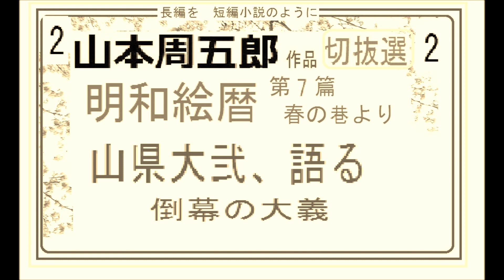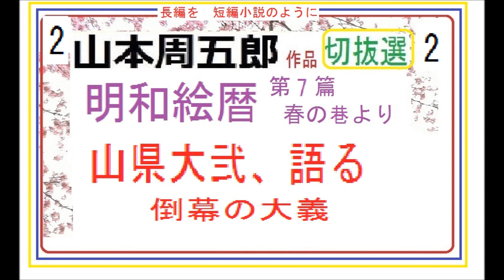「明和絵暦,切抜選,２」, 山県大弐,語る, 倒幕の大義, , 山本周五郎,, 本文朗読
「明和絵暦,切抜選,１」,　見える剣戟描写,　五人の刺客を制す百三九馬の剣技,　山県大弐と東寿,　山本周五郎, 本文朗読
「つゆのひぬま,,」,終幕,おひろ,きいたふうなこと,山本周五郎, 本文朗読 ,編集,by,D.J.イグサ,＠,dd,朗読苑
「つゆのひぬま,,」,冒頭,山本周五郎, 本文朗読 ,編集,by,D.J.イグサ,＠,dd,朗読苑

「つゆのひぬま,,」,二人でもう一度,山本周五郎, 本文朗読 ,編集,by,D.J.イグサ,＠,dd,朗読苑

「三悪人物語,　忍術千一夜,　第二話,」,冒頭部分,山本周五郎, 本文朗読 ,編集,by,D.J.イグサ,＠,dd,朗読苑
「怒らぬ慶之助,」ご案内,１,小解説,山本周五郎,　本文朗読 ※自家製オリジナル,by,D.J.イグサ,＠,dd,朗読苑
「いっぱだ者物語,」ご案内,２ｂ,冒頭部分,山本周五郎,　本文朗読 ※自家製オリジナル,by,D.J.イグサ,＠,dd,朗読苑
「いっぱだ者物語,」ご案内,１, 概要篇,山本周五郎,　本文朗読 ※自家製オリジナル,by,D.J.イグサ,＠,dd,朗読苑

「悪龍窟秘譚,」ご案内,１, 山本周五郎,　本文朗読 ※自家製オリジナル,by,D.J.イグサ,＠,dd,朗読苑「火の杯,」⑤,　第13～14篇,完

「火の杯,」第三篇　,,山本周五郎作※自家製オリジナル,by,dd,朗読苑,,※01:00から、本編。その前に、前説,教育学習的小解説があります

「高杉晋作,橋本左内,大塩平八郎,」, 山本周五郎,作,　「青年太陽,」歴史人物評伝,　自家製オリジナル,朗読,編集,by,D.J.イグサ,＠,dd,朗読苑,,